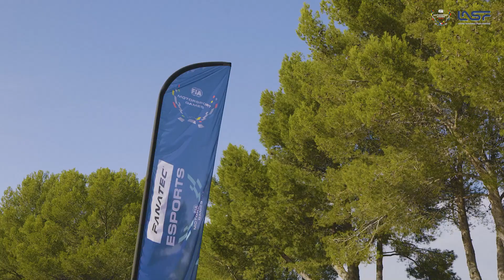FIA Motorsport Games 2022 Marselis 1 diena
Šiandien atvykome į Marselį, apsistojome bei susipažinome su Paul Ricard trasa, kuri jau pilnai pasiruošusi ir laukia pirmųjų startų, o jau ryt Lietuvos delegacija keliaus į FIA Motorsport Games atidarymo ceremoniją, kurią tiesiogiai galėsite stebėti ir Jūs 💛💚❤️